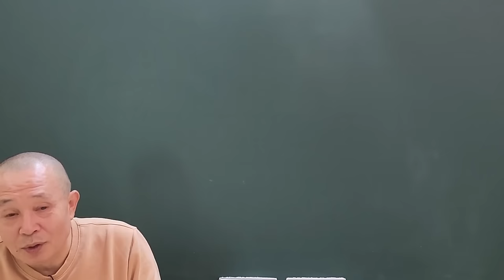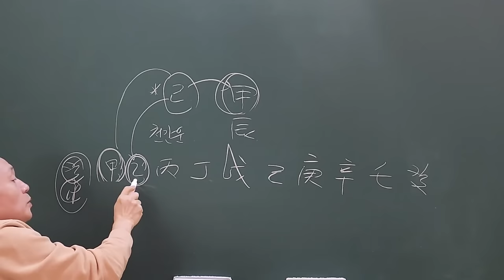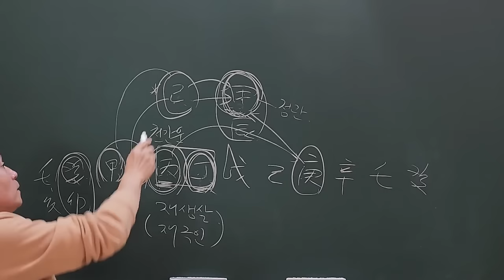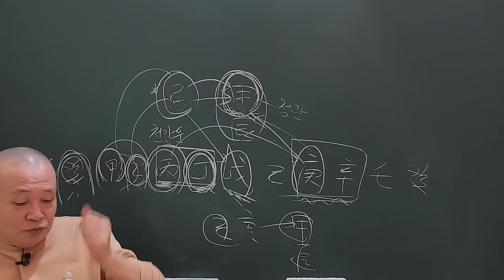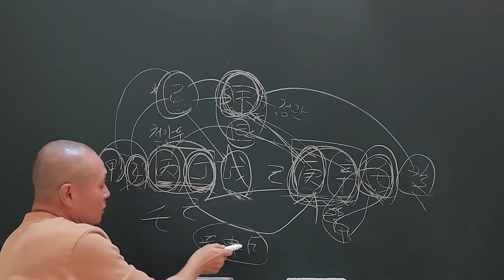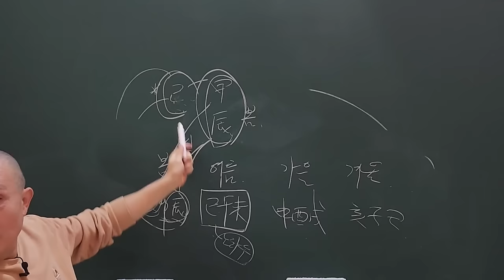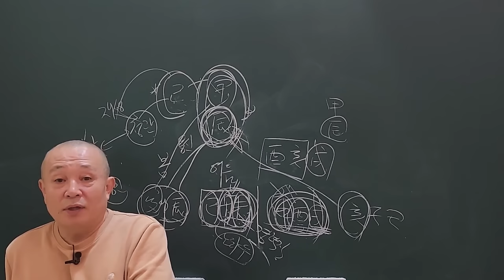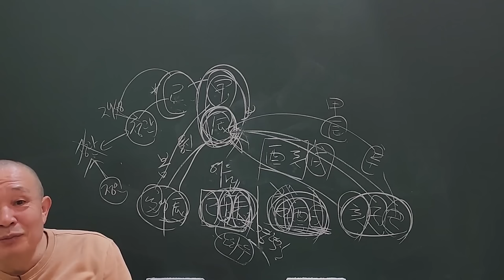2024년 甲辰年 신년운세 월지별 己土일간 상처가 아물어 간다!